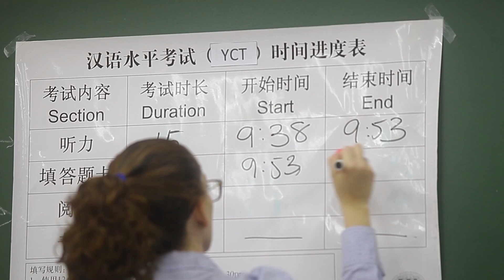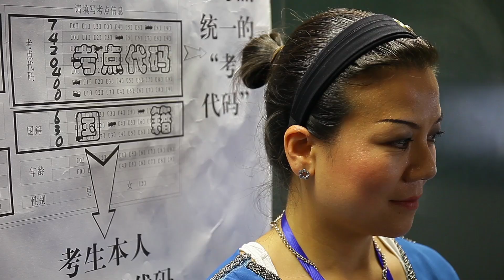Exámenes HSK, HSKK e YCT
Resumen de los exámenes HSK e YCT en el Intituto Confucio de la Universitat de València 2017. Entrevistamos a algunos de nuestros alumnos para que nos cuentan su experiencia.